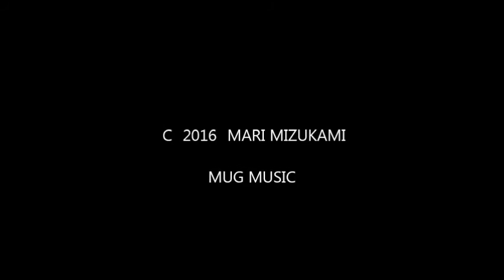ALBUM 端縫いの郷 水上まり（Vocal) アルバム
ALBUM　「端縫いの郷」　MUG-0004
水上まり（Vocal)
田中信正（Piano）
加藤真一（Bass)
斉藤　良（Drums)

作詞・作曲　水上まり

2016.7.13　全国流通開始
通信販売　MUG MUSIC 　QYQ02514★nifty.com　(@を★に代えてあります）